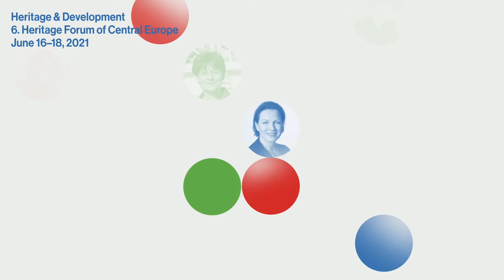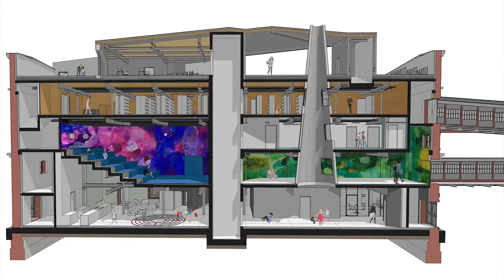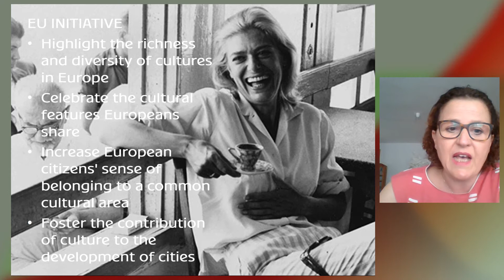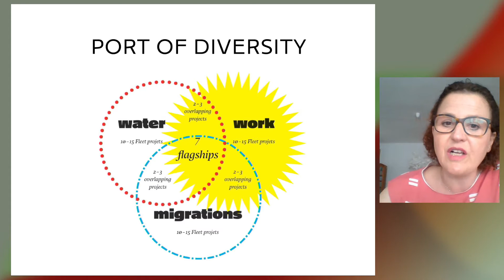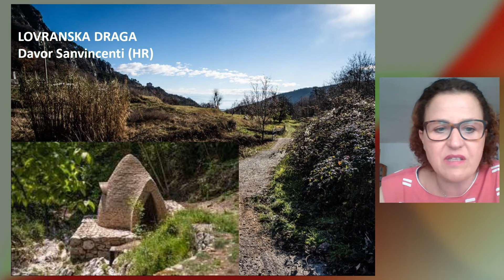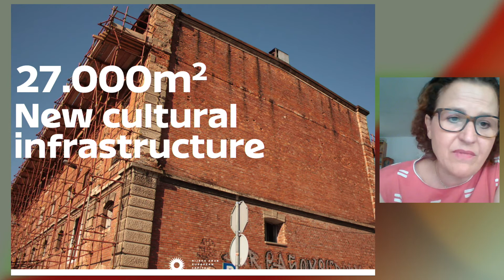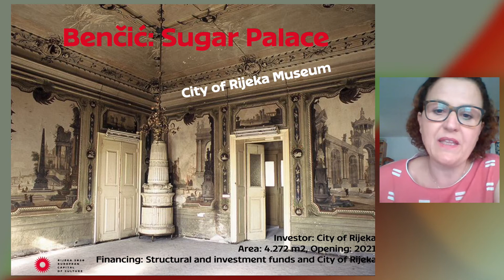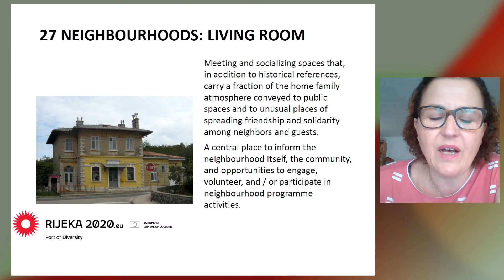Expert debate: Pandemic and what’s next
Participants: Irena Kregar Šegota, Robert Piaskowski, Alicja Knast, Agata Wąsowska-Pawlik

The expert’s debate Pandemic and what’s next will close the 6th Heritage Forum of Central Europe. The invited speakers representing different fields of cultural life: Ms Irena Kregar- Šegota, Director – CEO of ECOC 2020 Rijeka, Ms Alicja Knast, Director of the National Gallery in Prague and Mr Robert Piaskowski, Plenipotentiary of the Mayor of Kraków for Culture, will discuss the consequences and impact of pandemic on culture. What lessons did the culture sector learn from that unprecedented experiences. They will also try to look into the future and describe what role shall cultural sector play in the context of challenges related to climate, social integrity, resilience, urban renewal and post-growth.

Debate was held during the 6th Heritage Forum of  Central Europe.